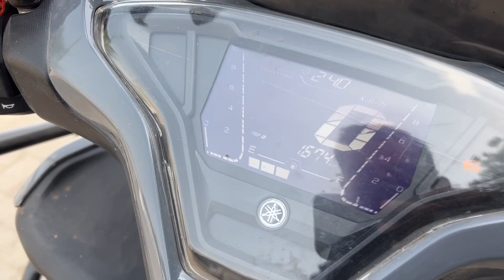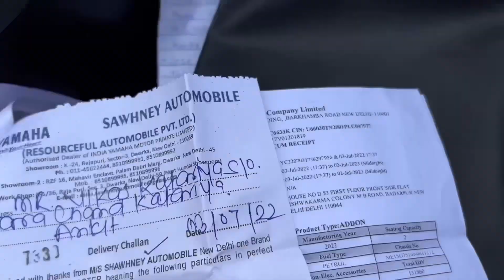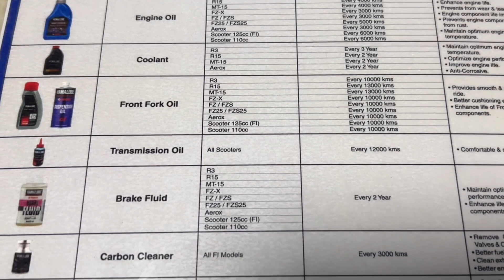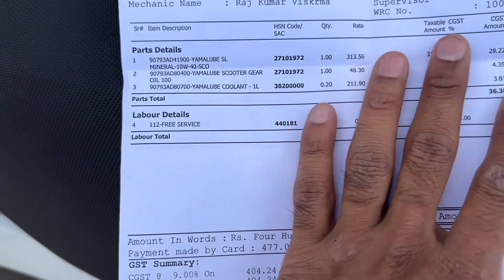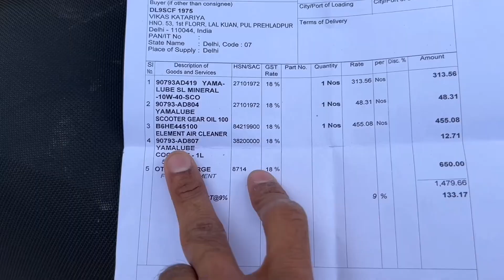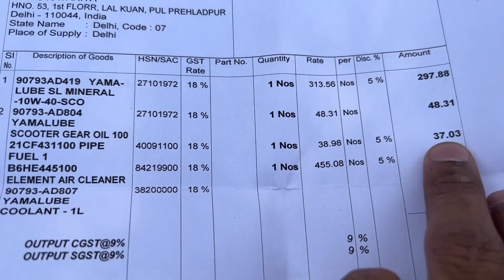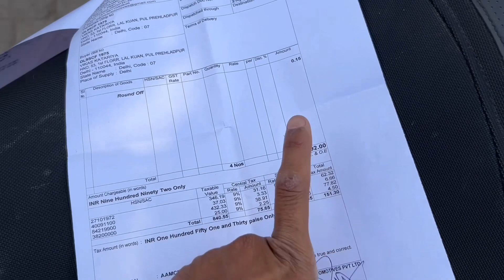YAMAHA AEROX 155 // SCAM // SHOWROOM & SERVICE EXPERIENCE. - FREE TO FLEE